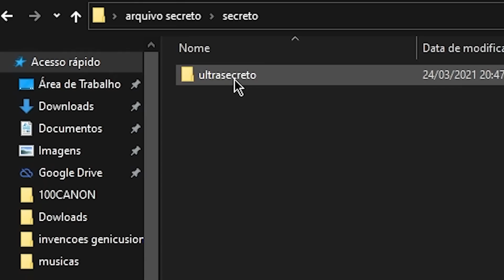INVENÇÕES GENIAIS QUE VC NUNCA VIU ANTES!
As invenções geniais que vc nunca imaginou que existisse.

CAIXA POSTAL
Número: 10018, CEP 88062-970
Florianópolis, SC